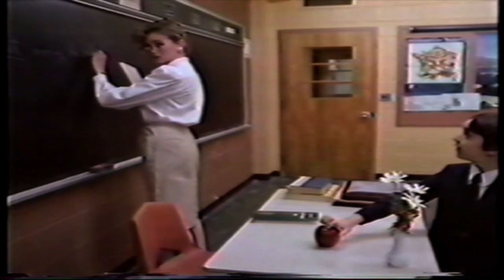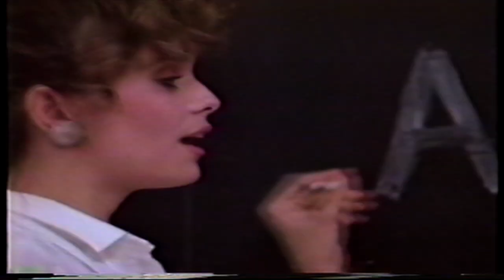AEIOU Sometimes Y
Official Site. "AEIOU Sometimes Y" Top 20 Billboard Club Chart 1983. Video directed by Luis Aria, written by OZN & Ed Steinberg, Produced by OZN & Ed Steinberg, Co-Produced by EBN